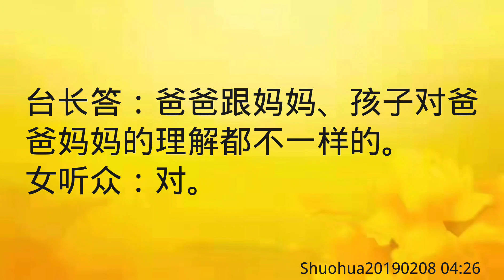卢台长开示： 关于投胎为男身、女身；同性恋带有前世性别的烙印Shuohua20190208 04:26